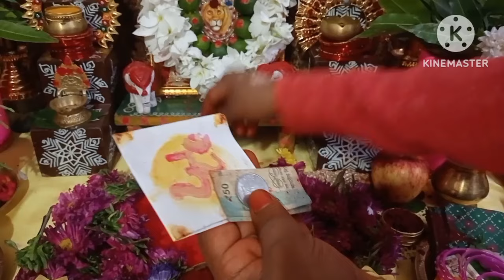దేవి నవరాత్రి పూజ పీఠం ఎప్పుడు,ఎలా కదపాలి/devi navaratri pooja peetam eppudu kadapali